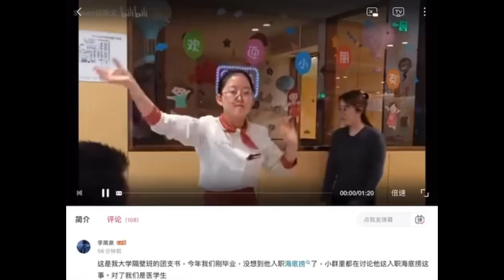共惨团支书医学生发扬党文化🥰